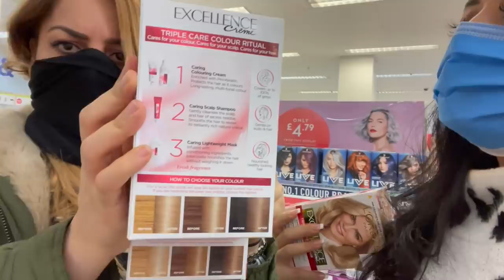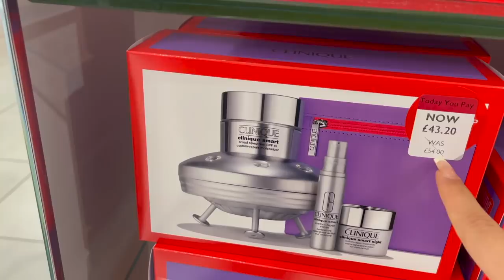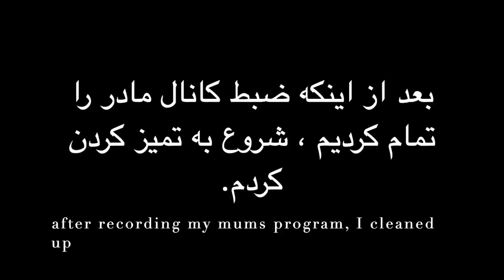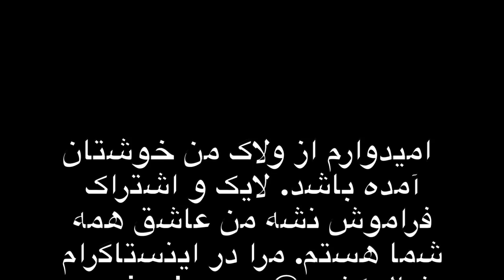شب يلدا ولاگ فارسی- English subtitles | Christmas shopping/ Yalda vlog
Hi my lovely YouTube family. In this vlog my family and I are celebrating the longest night of the year, Christmas shopping and a lot more. Also I put English subtitles for all my non-farsi speakers out there. I love you all so much. xoxo